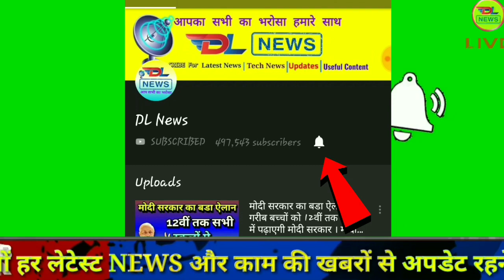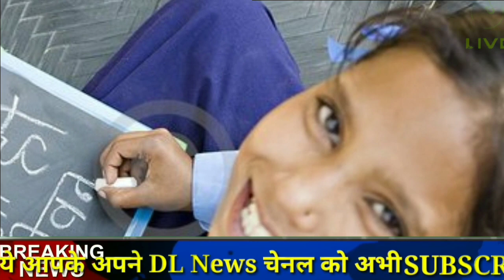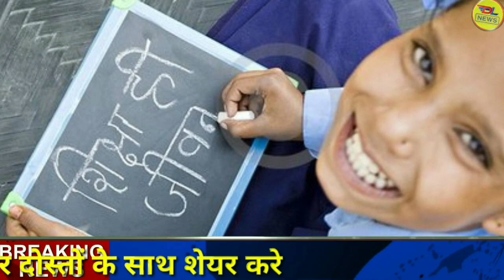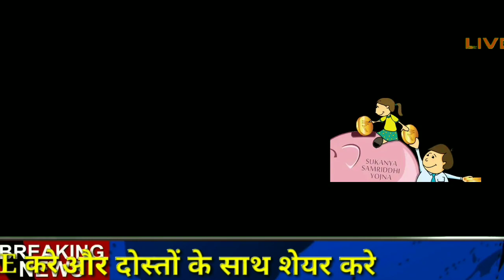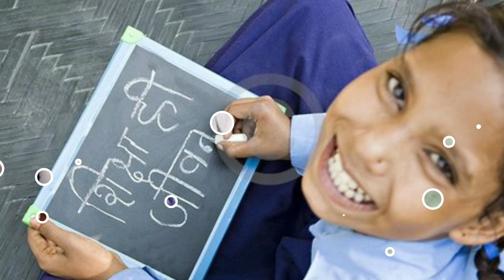sukanya samriddhi yojana in hindi 2019, सुकन्या समृद्धि योजना हिंदी में जानकारी 2019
sukanya samriddhi yojana, sukanya samriddhi yojana in english,
sukanya samriddhi yojana sbi, sukanya samriddhi yojana essay, sukanya samriddhi yojana in malayalam, sukanya samriddhi yojana kya hai, sukanya samriddhi yojana nri,